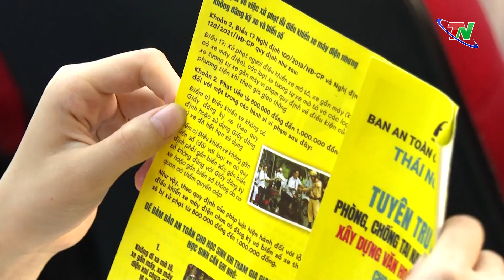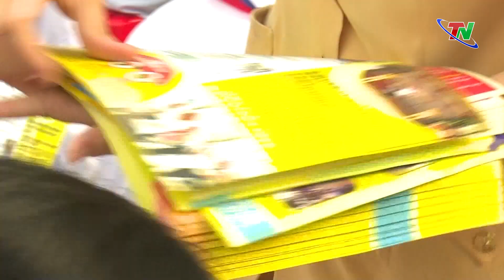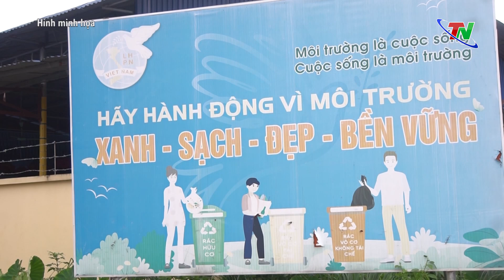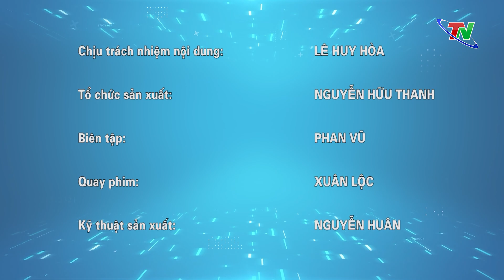Chủ động đảm bảo an toàn các hồ chứa, bãi thải mùa mưa bão – Hộp thư truyền hình | Thái Nguyên TV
Trước diễn biến phức tạp của thời tiết trong mùa mưa bão năm nay, công tác đảm bảo an toàn trong khai thác, chế biến khoáng sản luôn là vấn đề được quan tâm đặt lên hàng đầu đối với mỗi đơn vị, doanh nghiệp và chính quyền địa phương. Thái Nguyên là tỉnh có nhiều mỏ khai thác, chế biến khoáng sản đang hoạt động, chính vì vậy công tác đảm bảo an toàn các hồ chứa chất thải luôn được chú trọng. Ghi nhận tại một số đơn vị khai thác khoáng sản trên địa bàn tỉnh Thái Nguyên.